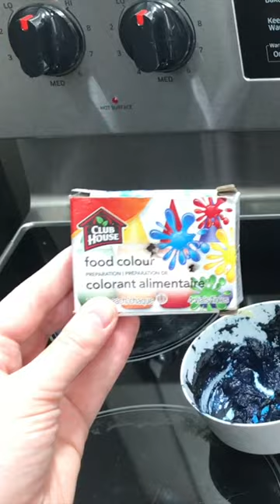Picky kids? Try This Fun Food Hack!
By kids for kids!  My 6 year old thought of this fun food hack and now my 3 year old loves to do it too.  Vegetables can be challenging to get kids to eat, make it fun for them with this creative idea!

I am a mom of 8 kids and we are a large family of 10 people (including 3 teenage boys with BIG appetites).  I learned to live frugally.  I cook cheap meals at home for my family and a lot of my meal ideas are naturally gluten-free because my husband has celiac disease.